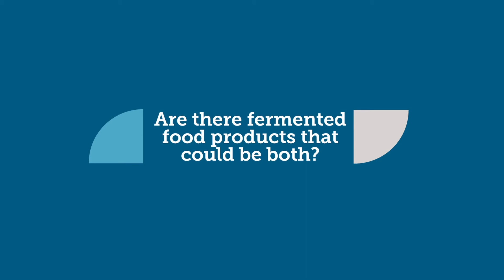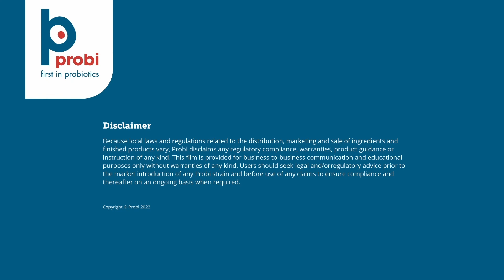Probiotic Expertise: Fermented foods vs probiotics - Probi®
Are all fermented foods probiotics?

This is a very common question and the simple answer is that most fermented foods are not probiotics. But with the help of Louise Nörregård, MSc, Application Scientist at Probi we are diving deeper into this question to explain why there is a difference and if there are fermented food products that could be both. Learn more and how to make sure you know where to find your probiotics in this video.